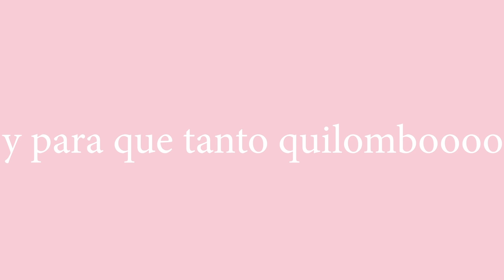primer canje de muchos (esperepemos)// mascarillas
ARBELL ! ! !